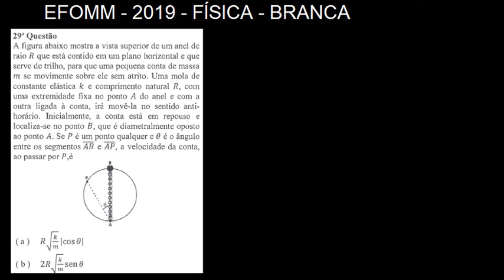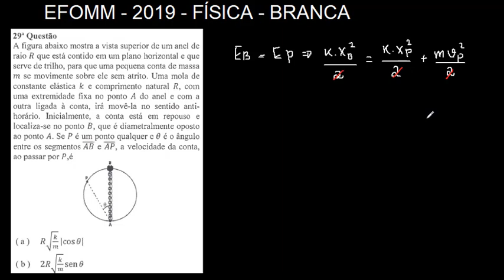EFOMM 2019 - Questão 29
TÓPICOS:
- Energia

Resolução de física da prova de admissão à EFOMM 2019 versão branca.

Deixem suas dúvidas e sugestões nos cometários.

Aproveitem,

ENUNCIADO:
A figura abaixo mostra a vista superior de um anel de raio R que está contido em um plano horizontal e que serve de trilho, para que uma pequena conta de massa m se movimente sobre ele sem atrito. Uma mola de constante elástica k e comprimento natural R, com uma extremidade fixa no ponto A do anel e com a outra ligada à conta, irá movê-la no sentido anti-horário. Inicialmente, a conta está em repouso e localiza-se no ponto B, que é diametralmente oposto ao ponto A. Se P é um ponto qualquer e θ é o ângulo entre os segmentos Imagem associada para resolução da questão e Imagem associada para resolução da questão, a velocidade da conta, ao passar por P, é

Imagem associada para resolução da questão

Alternativas
A